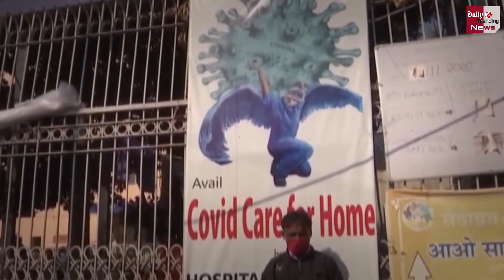यूपी में कोरोना से बुजुर्ग की मौत से मचा हडकंप ! 22 अप्रैल को पॉजिटिव, 26 को मौत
The Death Of An Elderly Person From Corona In UP Caused A Stir ! Man Was Tested Corona Positive On April 22, And Died On 26 April | Corona Virus In India | Covid19 Latest News And Updates | India Corona Case Update Today

EDITOR ►Shadik